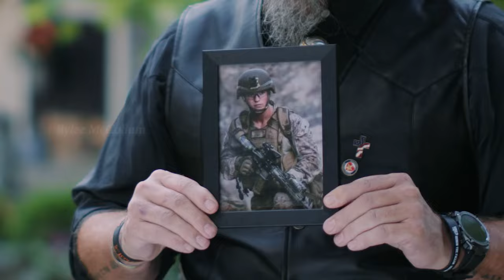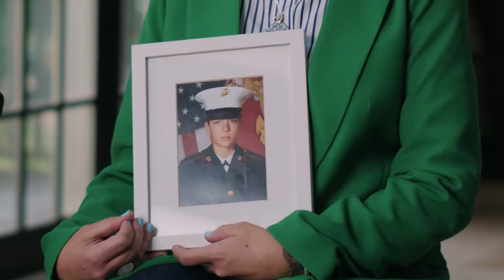Donald J. Trump - Three years ago today, 13 American heroes... (27.08.24)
- Donald J. Trump - Three years ago today, 13 American heroes were killed in the Harris-Biden botched Afghanistan withdrawal. To this day, Kamala Harris has never mentioned these fallen soldiers' names. President Trump will never forget them. Mostra meno
Three years ago today, 13 American heroes were killed in the Harris-Biden botched Afghanistan withdrawal. To this day, Kamala Harris has never mentioned these fallen soldiers' names. President Trump will never forget them. (27.08.24)